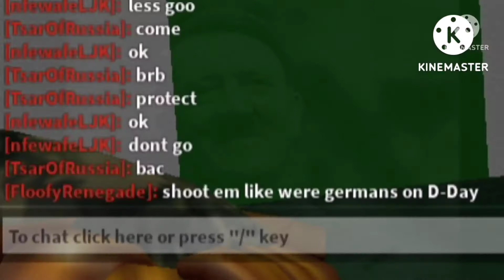Welcome to Ozark(New Channel Trailer)